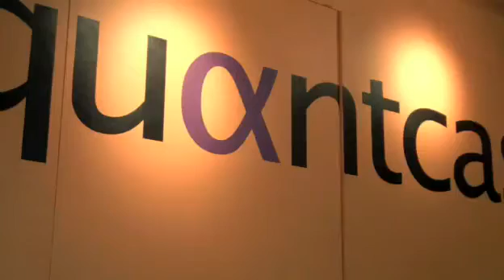The best website measurement system? Part I of Quantcast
Do you run a website? Do you want to know more about the traffic that's visiting it? Then you need to use Quantcast. It is one of a group of services like Alexa and Compete that help you see how many people are visiting your site. Here's CEO and co-founder Konrad Feldman shows why Quantcast is better than its competitors and also just how much detail you can now see. This is the first part of the interview. In the second part you'll see Konrad give you a demo and show you around the service.